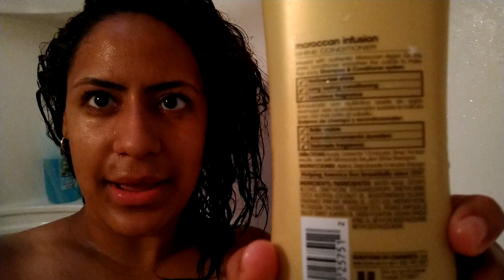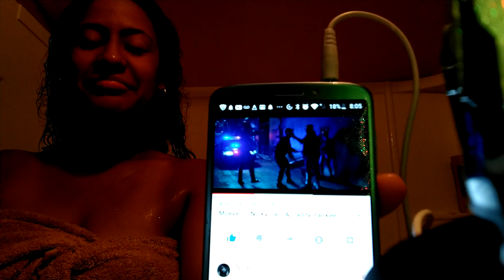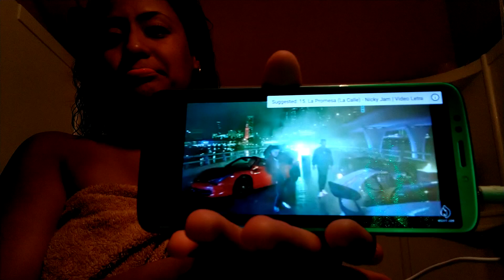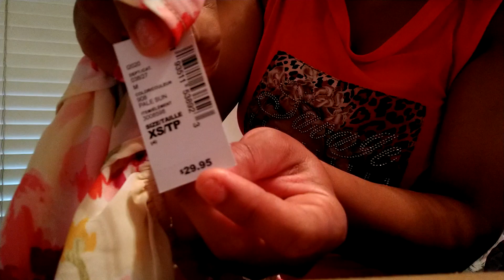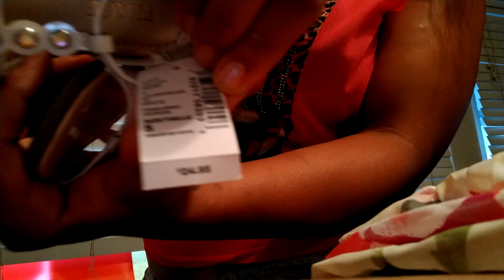Demonstrating dresses, sandals & some boys shirts. Demostrando Uno's trajesitos de niñas y sandaluas